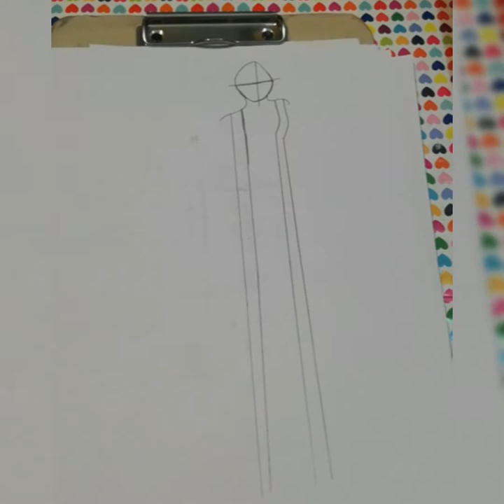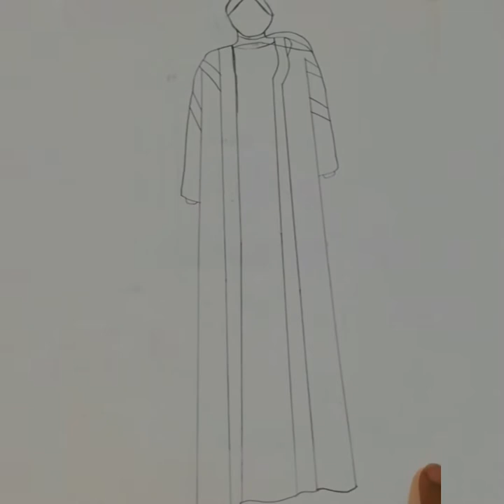HOW TO DRAW ABAYA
HY GUYS
Today How to draw a abaya
I hope you like this video and enjoy this video

USED THINGS _________________
Pencil 2H
Pencil 37006 deli Graphite
Pencil 4B Dark
Colour FABER_CASTELL